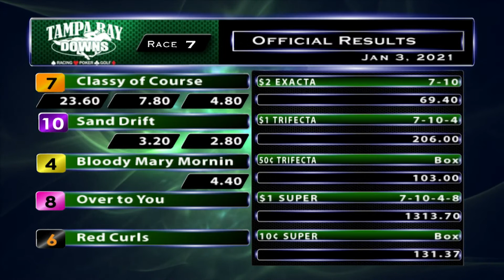January 3, 2021: Race 7